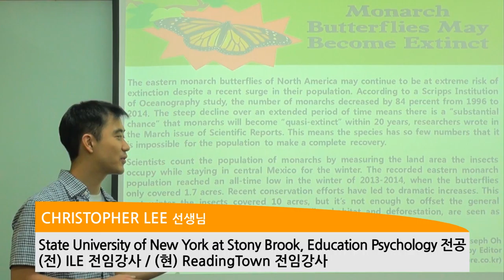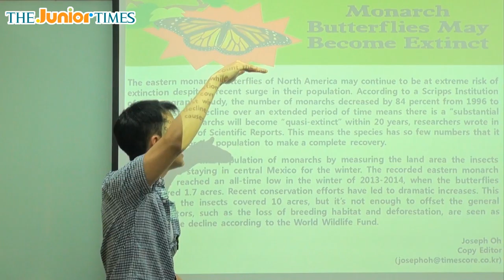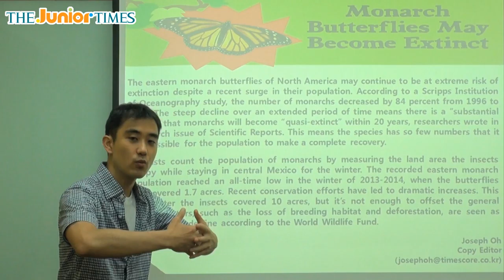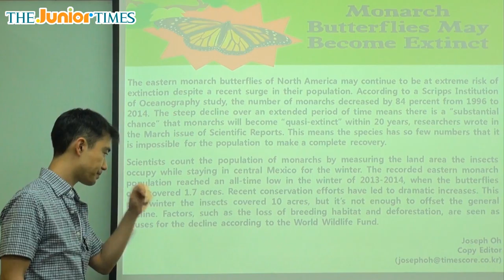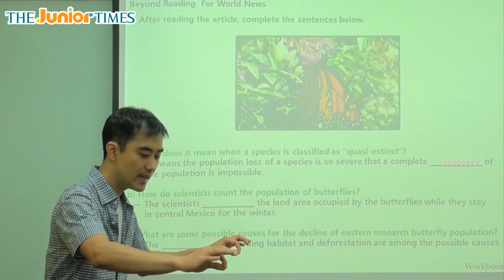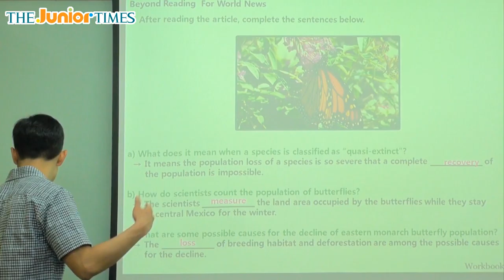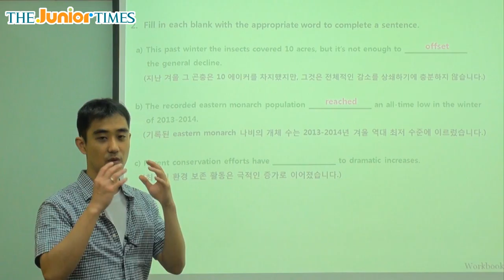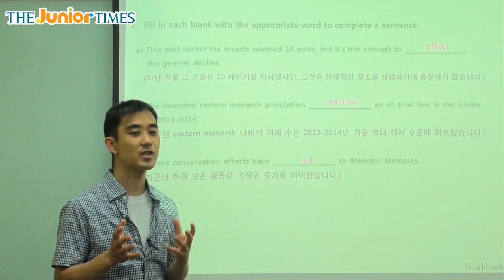Monarch Butterflies May Become Extinct - 주니어타임즈와 함께 하는 월드뉴스 동영상 강의 ( The Junior Times - No.631 )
멸종 위기에 처한 Monarch 나비